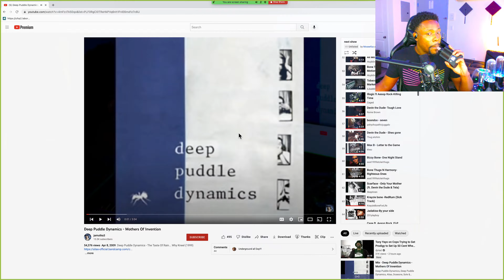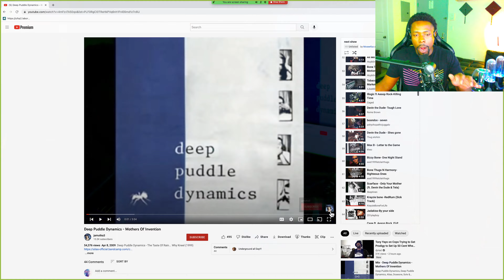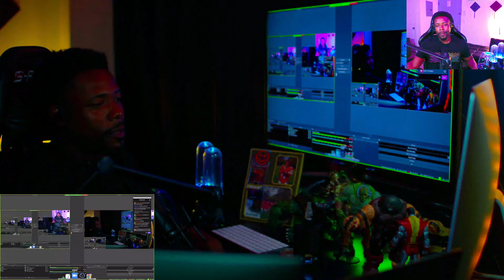MOSEEFUS does BRAIN EXERCISES!!! DEEP PUDDLE DYNAMICS - MOTHERS OF INVENTION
Moseefus the20viewking reacts to Deep Puddle Dynamics.
Mothers of invention is a song from Deep Puddles 1999 album, The Taste of Rain... Why Kneel